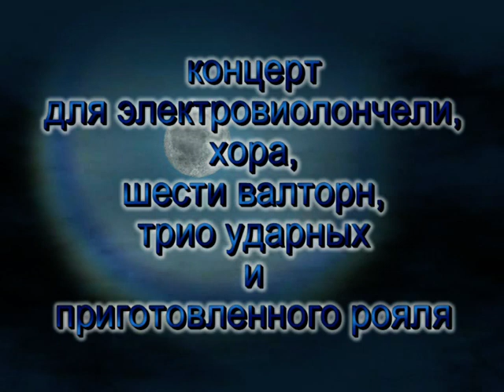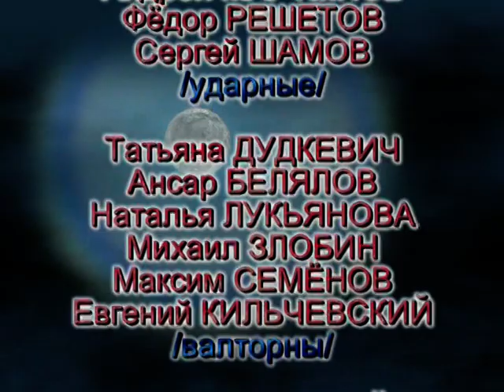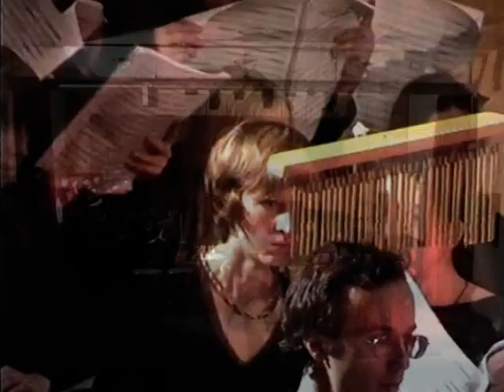С. Жуков. "Гефсиманская ночь".mpg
С. Жуков
"Гефсиманская ночь" ("Gethsemane Night")
Концерт для электровиолончели,
смешанного хора, шести валторн,
трио ударных, препарированного рояля
Альфия Накипбекова, электровиолончель
Дирижёр Владимир Понькин